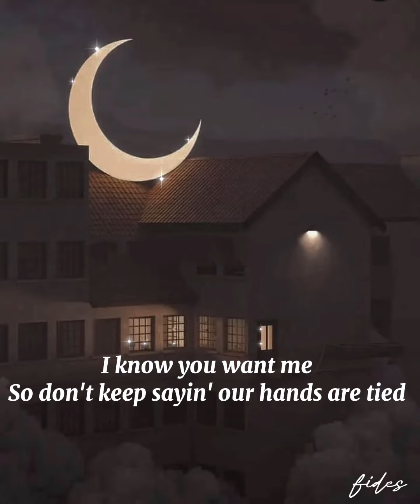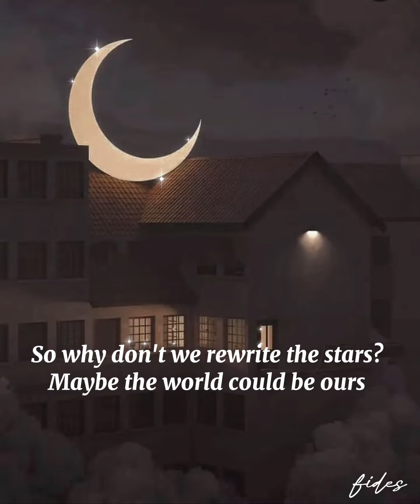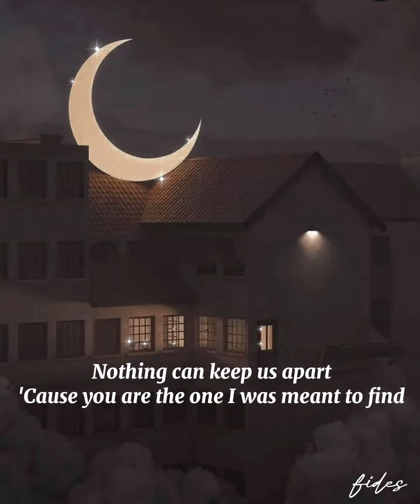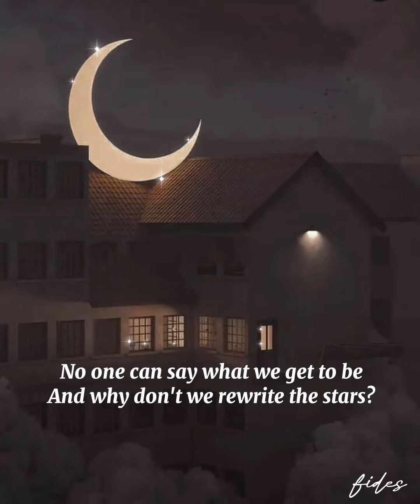Rewrite the stars-James Arthur,Anne-Marie | lyrics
And fate is pullin' you miles away
Tonight
You think it's easy
You think I don't wanna run to you
I know you're wondering why because we're able to be
Just you and me within these walls
But when we go outside, you're gonna wake up and see
That it was hopeless after all